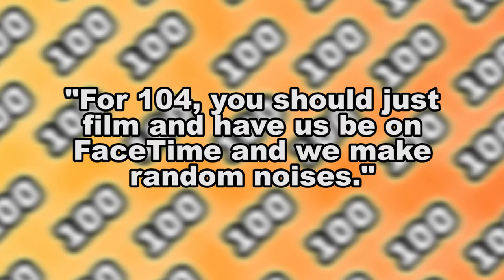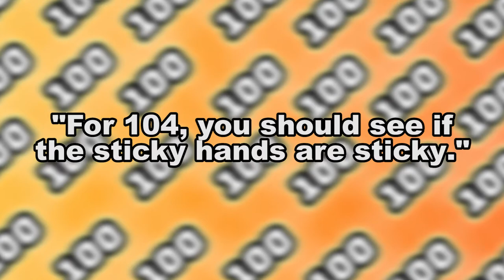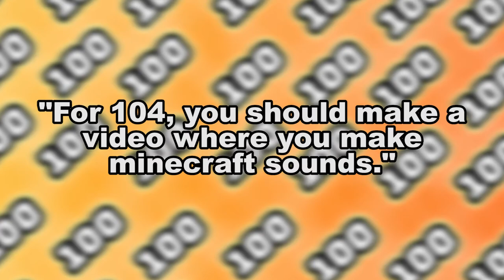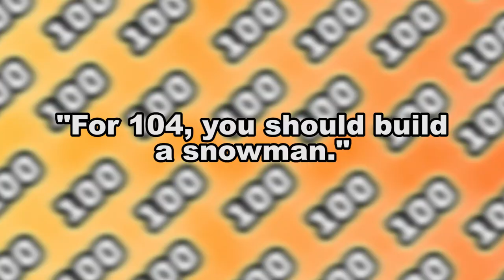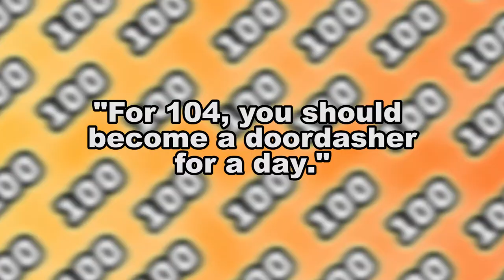I Do All the Dumb Ideas People Recommended Me to Do for 104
0:00 Intro
1:00 Sit in Silence
1:30 Facetiming
1:57 Lemon Tattoo
2:06 Sticky Hands
2:12 Candle Scents
4:20 Minecraft Sounds
5:26 Pennsylvania
5:33 Snowman
5:50 Ziplining
5:55 Las Vegas
6:04 Waxing
6:11 DoorDash
6:58 Outro
Let's go for 5 LIKES! LOL!